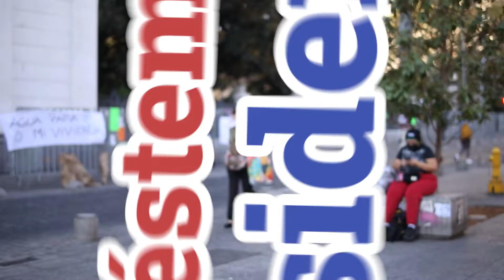¡Contésteme Presidenta! 🤔 Episodio 1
¡Contésteme Presidenta! 🤔 ¿Muchas y muchos tenemos dudas del proceso Constituyente y sus normas aprobadas?

Por eso, con mucho gusto usaremos este espacio para responder sus inquietudes y aclarar sus dudas. 💬🏛️

Para nosotros en la ConvenciónConstitucional es muy importante dar respuestas a la ciudadanía, para así votar informadamente en el plebiscito de salida. 🗳️

¡La Constitución Avanza en un Chile más justo! 🌿